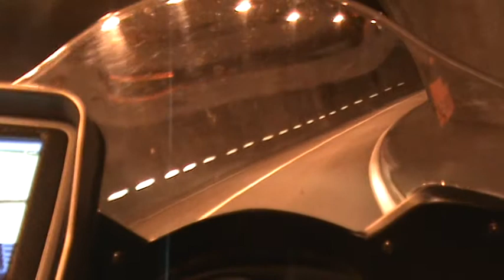gsx650f onderweg naar samnaun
een prachtige weg met verschillende tunnels
sommige zijn te smal voor 2 auto's tegelijk